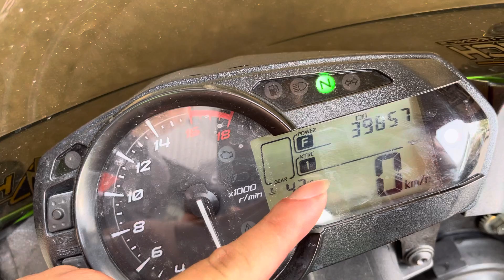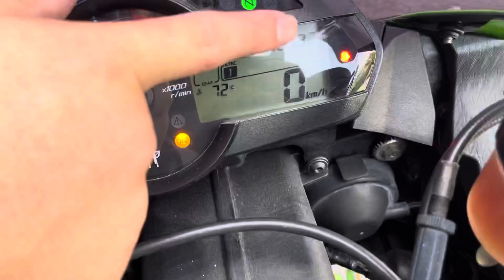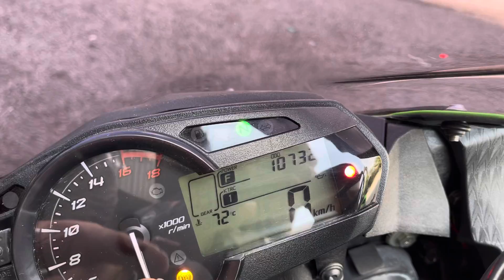2014 n 2017 Kawasaki Ninja 636 ZX6R SBK For Sale Icity Motoworld